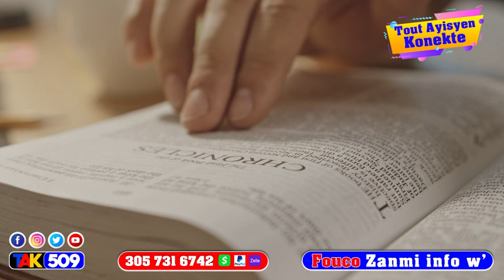Bon nouvèl: lapolis pral gen bagay nan menl tout bon vre fwa bandi yo pap ka mem bouje